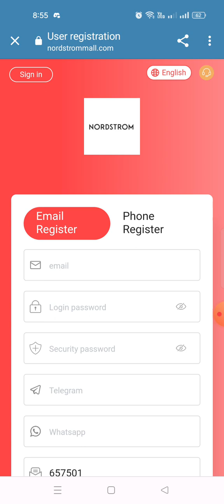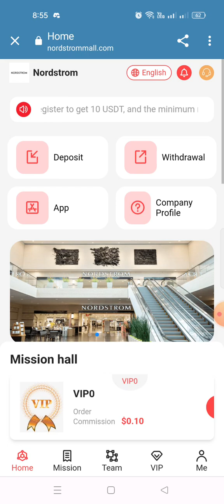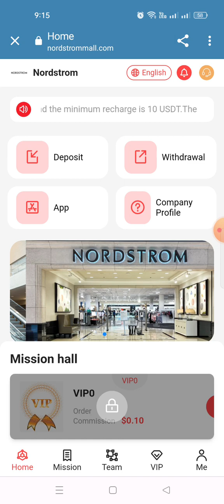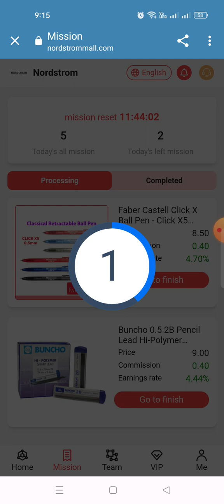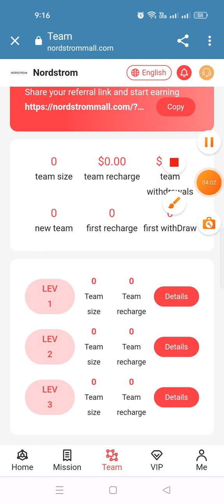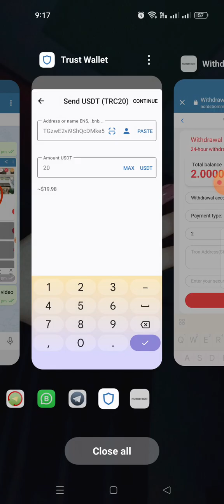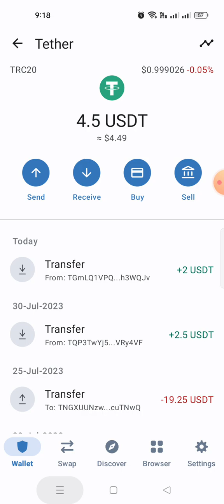Sponsored ad headline��Earn USDT every day Investment platform, earn money USDT app, USDT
Earn 500 USDT every day Investment platform, earn money USDT app, USDT investment mall app, new USDT earning website
Added USDT investment mall website today | earn USDT daily profit | best usdt website | new USDT buying platform
USDT SHOPPING SITE | NEW USDT INVESTMENT WEBSITE | NEW USDT GRABBING SHOPPING MALL SITE | FREE USDT
Usdt Earning Site | USDT Investment Mall | Best Usdt Investment site | New USDT investment platform

Sign up and get 10usdt with a minimum investment of 10USDT.
As long as you try to invest at least 10usdt first, you can withdraw immediately without paying withdrawal fees.
money making apps, money making apps sites, best money making apps, best money making apps, money making investing apps, investing money making apps
VIP0 can do tasks and get 0.02USDT every day
VIP1 quota is 10USDT, daily income 2USDT!
VIP2 quota is 60USDT, 20% rebate, daily income 12USDT!
VIP3 quota is 160USDT, 21.25% rebate, daily income 34USDT!
VIP4 quota is 580USDT, 22.41% rebate, daily income 130USDT!
VIP5 quota is 1588USDT, 23.61% rebate, daily income 375USDT!
VIP6 quota is 3288USDT, 24.63% rebate, daily income 810USDT!
VIP7 quota is 6688USDT, 25.71% rebate, daily income 1720USDT!
VIP8 quota is 12688USDT, 26.79% rebate, daily income 3400USDT!
VIP9 quota is 25688USDT, 27.64% rebate, daily income 7100USDT!
VIP10 quota is 49888USDT, 28.46% rebate, daily income 14200USDT!
Invite friends to enjoy 3 levels of rebates.
A-level members 8% rebate
B-level members 5% rebate
C-level members 3% rebate
For example:
A-level team members who deposit 1,000 USDT will receive a reward of 8% of the team's income of 80 USDT
B-level team members who deposit 1,000 USDT will receive a reward of 5% of the team's income of 50 USDT
C-level team members who deposit 1000 USDT will receive 3% reward of 30 USDT team income
2023 New Site New USDT Earning Site 2023
usdt mining
usdt mining site
earn usdt
usdt
mining
usdt free earn
usdt investment
usdt mining sites 2023
free usdt
investment site
stormgain mining
tether mining
tether usdt
usd mining
dolarbtounsi e
#? tether
#? thunder
usdt wallet
universaltv.vip scam?